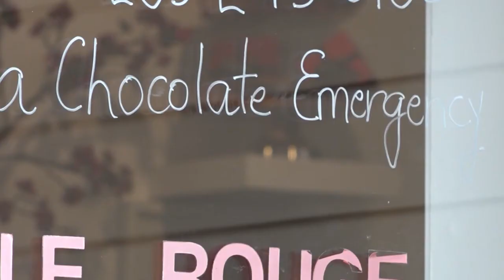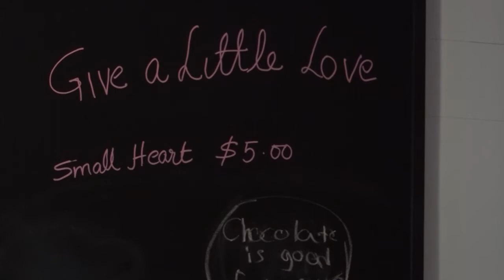News 12 Connecticut Le Rouge Valentines Day Coverage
Catch up with Aarti as she talks to Sean McCabe of News 12 Connecticut about the busiest day of her year.